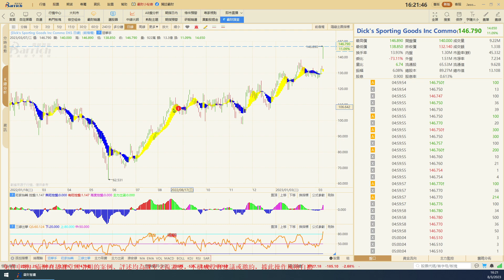美股Dick’s研究